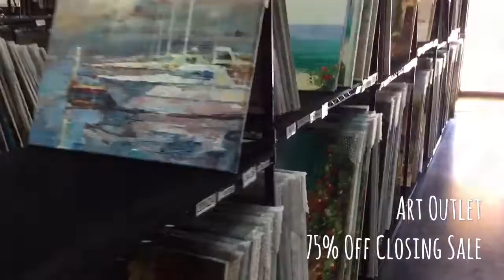Art Outlet Closing Sale